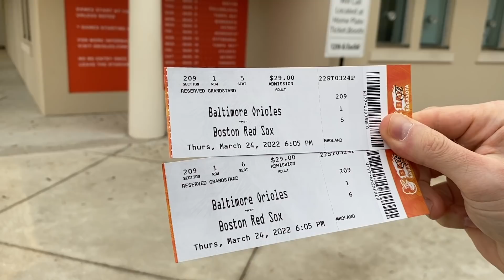Was this MY FAULT? Drama with stadium security at Orioles Spring Training in Sarasota?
Here's a lesson on how to treat people: BE NICE. That's it! And guess what? It worked here at Ed Smith Stadium in Sarasota, Florida, so thankfully the issue was resolved quickly. (Remember what happened to me at a certain west coast venue last summer? Same situation but handled much differently.) This Orioles employee understood what was going on, and he was right to say something. My fans and I *were* in the way, so after he approached me, I moved to a different spot and everything was cool.

The Baltimore Orioles were facing the Boston Red Sox, and because I'd had some other late-afternoon plans, I didn't arrive until the 3rd inning. Was I still able to snag a baseball? (Duh, obviously!) How much of the stadium was I able to see? (Lots!) Did anything else weird happen? (Watch and find out.)

Show some love to Orioles bullpen catcher Ben Carhart (@bpcben1121) and to Fenway Chris (@yonnernyc) who filmed this video on March 24, 2022. Show some love to the editor while you're at it . . . oh hey, that's ME! (@zack_hample)

In case you missed it, here's the video of my interview at iHeartRadio in Tampa: